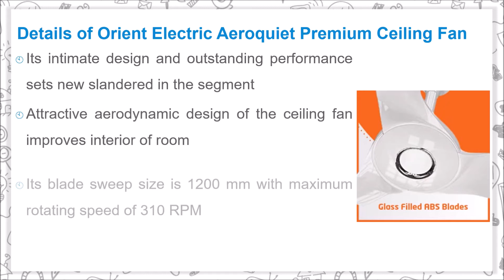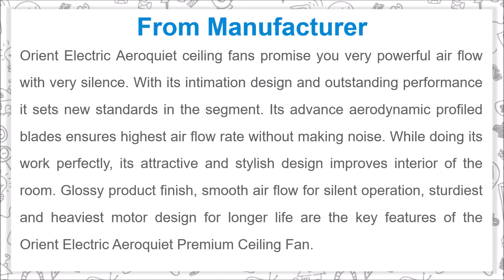Orient Electric Aeroquiet 1200mm Premium Ceiling Fan Very Silent yet Very Powerful Air Flow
More from Cutieco

Orient Electric Aeroquiet ceiling fans promise you very powerful air flow with very silence. With its intimation design and outstanding performance it sets new standards in the segment. Its advance aerodynamic profiled blades ensures highest air flow rate without making noise. While doing its work perfectly, its attractive and stylish design improves interior of the room. Glossy product finish, smooth air flow for silent operation, sturdiest and heaviest motor design for longer life are the key features of the Orient Electric Aeroquiet Premium Ceiling Fan.

Details of Orient Electric Aeroquiet Premium Ceiling Fan

- Aerodynamic profile of the blades ensures highest air delivery rate
- It works with strongest 18 pole motor which have longer life and durability
- Blades are made from high grade glass filled compounded ABS which make them rust proof, ensures strength and longer life
- Durable ball bearing makes its operation very smooth and noise free
- Its intimate design and outstanding performance sets new standered in the segment
- Attractive aerodynamic design of the ceiling fan improves interior of room
- Its blade sweep size is 1200 mm with maximum rotating speed of 310 RPM
- Warranty for the product covers for 2 years against its manufacturing defects only

Music Credit
Track: Triumph